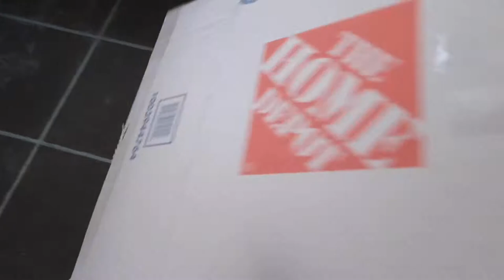MOVING VLOG 1 | back into an apartment after covid/living at home for a year // PACKING AND SHOPPING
Hi guys, Madeline here! Thanks for the support and love!
This week has been tough and I am sure I’ll have some tough times following these vlogs..yet I’m so proud of myself for making this move. Next Vlog will be the actual thing up until my first night on Friday!!